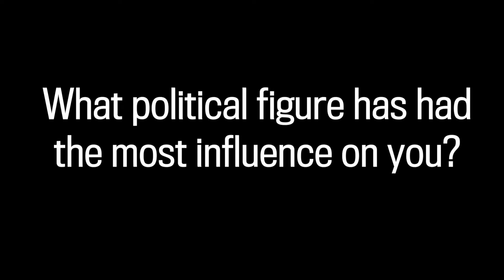Wildrose candidates reveal their first summer jobs, political heroes and more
Wildrose candidates Linda Osinchuk, Drew Barnes and Brian Jean answer five personal questions.